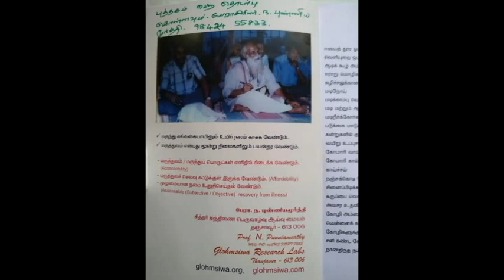மாடுகளில் காய்ச்சலுக்கான மூலிகை மருத்துவம்/Herbal Medicine for Fever in Cattle